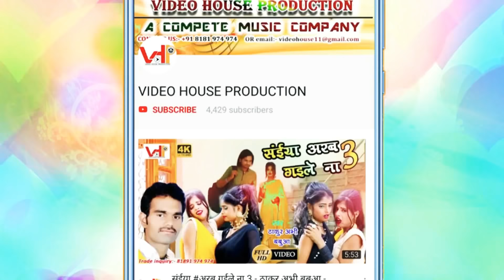औरतों का लोकप्रिय पारम्परिक देवीगीत ● शीतला मयरिया ● sudheer tiwari ● new bhojpuri Bhakti video 2020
VIDEO HOUSE Production is a complete Music Video Production where all types of video are produced in a very professional way.

Album - mix song

song- shitala mayariya, niniya ke dar maiya

Lyric - Rajpati chaturvedi (pagal)

Video - anup gupta & video house

Prachi dubey other songs-

Maa bhawani ayilee, sajhwa saberwa maiya
Maiya rani ke murat,

Tha. Abhi babuva songs.
Maliya maliniya

Mitesh shukla songs.
Goli rokela jawanwa, chun chun, mitesh ka gana banake,

Niraj sawan songs,
Sato bahina,

Other hit bhojpuri songs...
Pawan sing ka gana banake
Lalki chunriya odhi ke,
Akshara singh song,
Nimiya ke dar maiya,

our other Singer-
thakur abhi babuva,
sunidhi prachi dubey,
ravi pandit,
manish gupta sawriya,
ranjana roy & etc.

other hit bhojpuri singer's
manoj tiwari
ravi kishan
pawan singh
ritesh pandey
akshara singh
amrapali dubey
kajal raghwani
anjana singh
madhu sharma
ritu singh
annu dubey & etc.